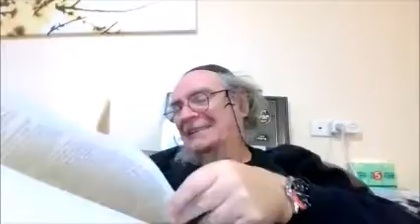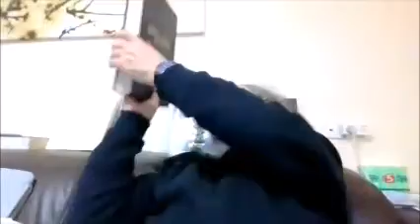TANIA La porte de l'Unité et de la foi, V2 Chapitre 1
Suite à la vidéo de présentation